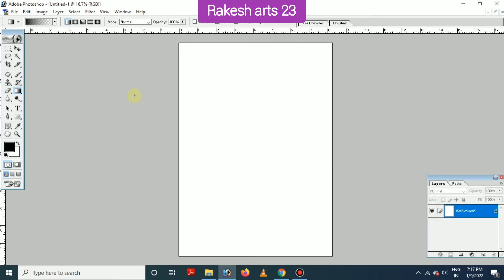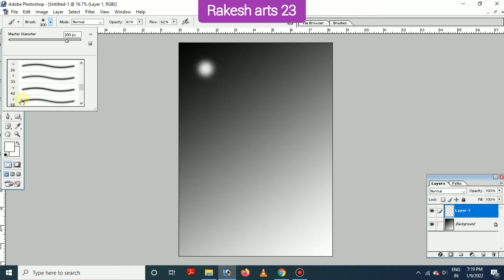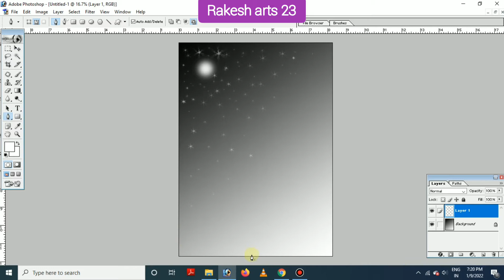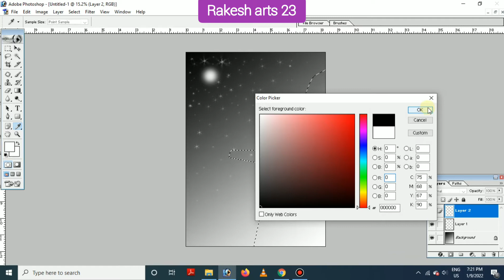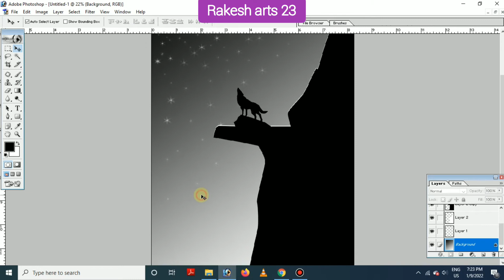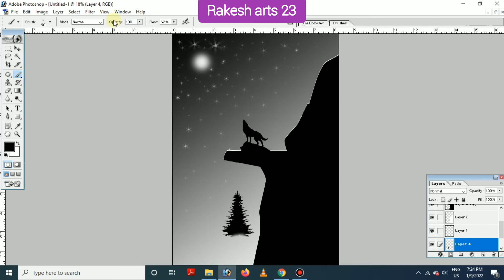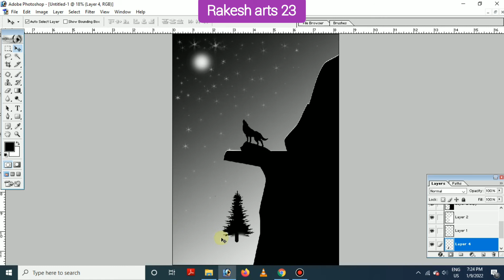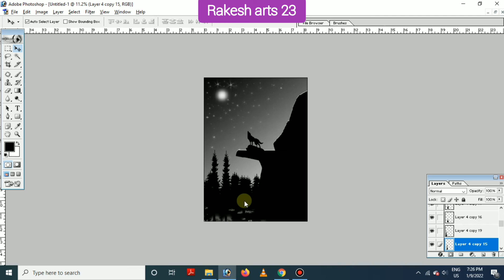Easy Scenery Create in Photoshop// Rakesh